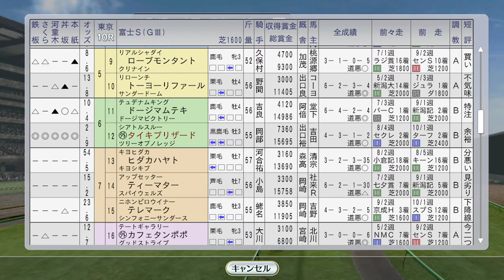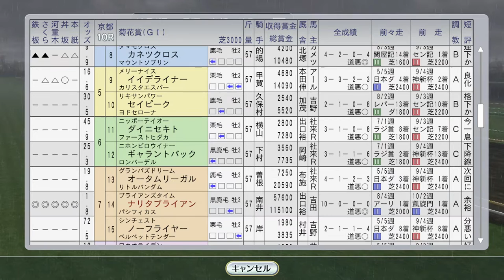【ウイニングポスト8 2016】ナリタブライアン牡馬三冠へ菊花賞。ダンツシアトル、ニシノフラワー、ステージチャンプ海外 1994年10月4週【競馬ゲーム】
先週のヒシアマゾンに続き、牡牝両方の三冠馬が同年に誕生するか？
その他タイキブリザードが富士S出走

（前）10月3週 秋華賞で牝馬三冠を賭けヒシアマゾン出走！ビコーペガサス海外、府中牝馬Sにタケノベルベット：